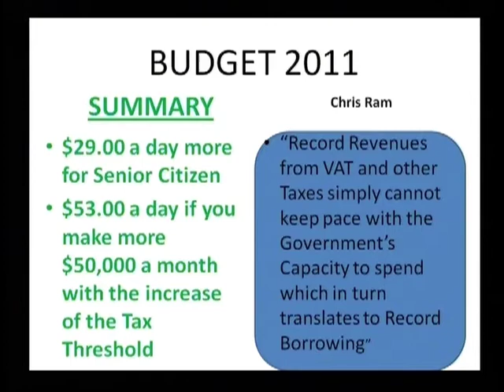:Part 2 Republic Day Discussion.mp4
One Caller said if You leave Guyana and Return then You are not qualified